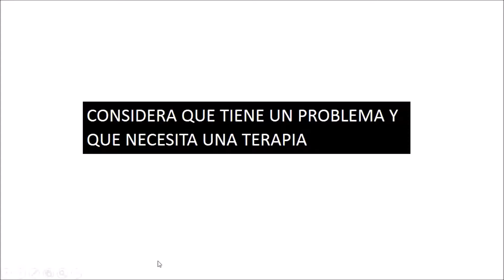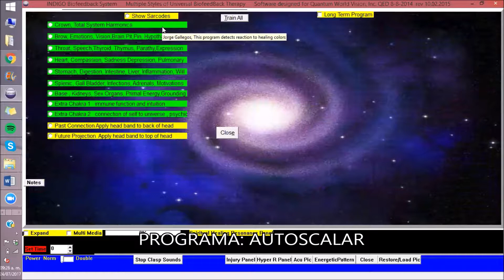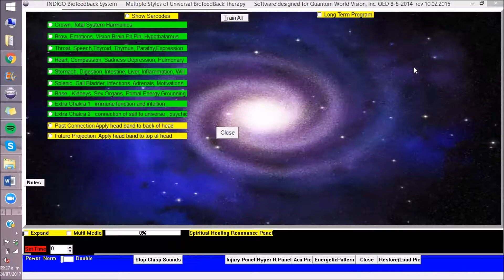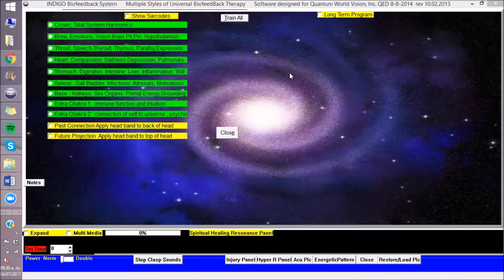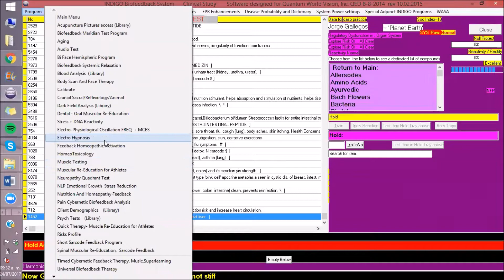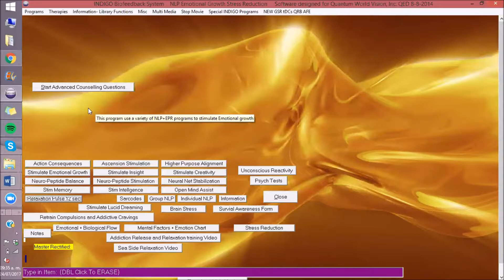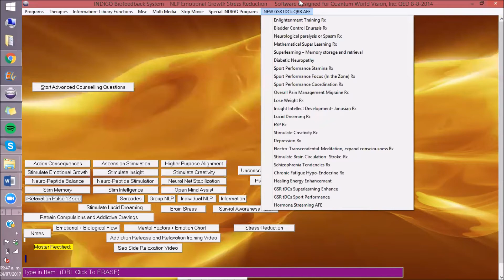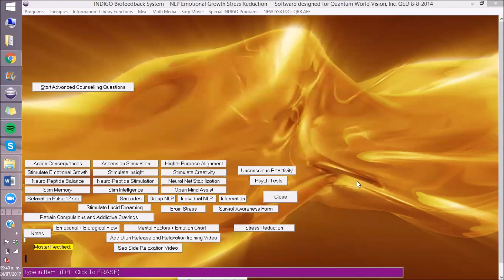NLP para terapia de pareja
Sesión del seminario de medicina energética